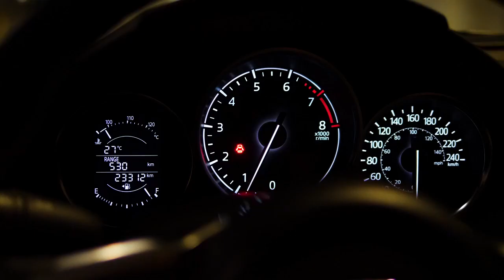Honda Civic Type R Factory sa Japan! Silipin naten kung pano binubuo!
Let's take a look inside the Honda Factory in Japan
where they produce and assemble the most
powerful Honda Civic Type R!